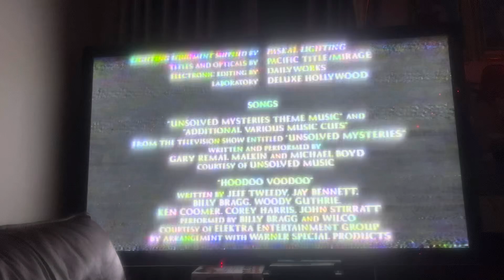Closing to Mumford 2000 VHS